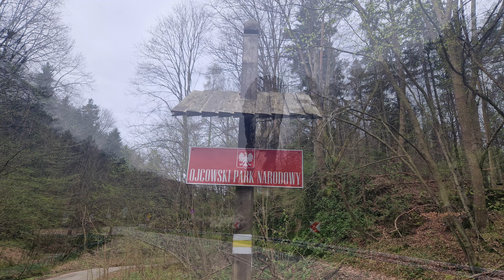Pieskowa Skała- Ojców... Kilka szybkich fotek z drogi.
Ojcowski Park Narodowy- Położony jest w województwie małopolskim. Obejmuje południowy fragment Wyżyny Krakowsko-Częstochowskiej oraz część środkową Doliny Prądnika i część Doliny Sąspowskiej. Park utworzony został w 1956 r. na powierzchni prawie 1571 ha, a obecnie zajmuje powierzchnię prawie 2146 ha (otulina – 6777 ha) i jest najmniejszym polskim parkiem narodowym. Obszary leśne stanowią większą jego część – 1528 ha.
Krajobraz parku tworzą liczne wytwory skalne z wapieni górnojurajskich, o białej i jasnoszarej barwie. W Ojcowskim Parku Narodowym rozróżnia się dwie formy rzeźby terenu: dolinne (jary, dolinki krasowe, wąwozy) oraz wierzchowinowe (liczne skałki z wapieni skalistych, tzw. ostańce, które zdobią jurajską wierzchowinę). Nieodłącznym elementem wapiennej rzeźby Wyżyny Krakowsko-Częstochowskiej są jaskinie. Na całej Wyżynie odkryto dotychczas około 1000 mniejszych i większych jaskiń.

Jak dla mnie super miejsce na weekendowy wypad motocyklem:)